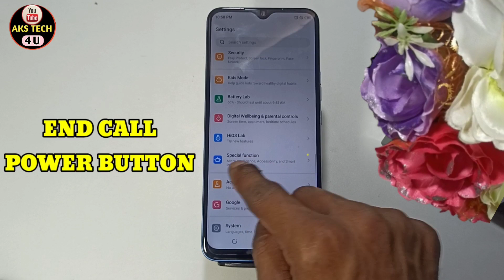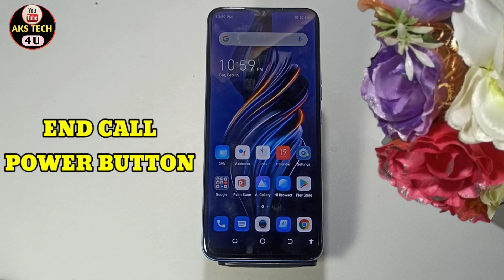Tecno Spark 10 Main Power Button Se Call Cut Kaise Karen | End Call Setting in Tecno Spark 10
Hello Friends

Akstech4u, how to on power botton ends call in Tecno Spark 10 ,
power botton ends call setting ,
power botton end call on kaise kare Tecno Spark 10,
power button end calls Tecno Spark 10,
why does my power button end calls Tecno Spark 10,
how to power botton and calls,
press power button to end calls,
how to disable power button end calls in Tecno Spark 10,
how to add or remove power button end calls in Tecno Spark 10,